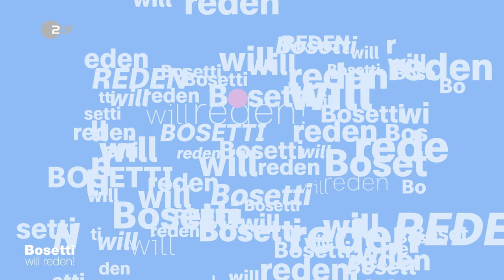Was wollen Wagenknecht und Schwarzer wirklich? | Bosetti will reden!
Sarah Bosetti will reden...über die Motive von Sahra Wagenknecht und Alice Schwarzer.

Am Samstag, den 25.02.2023 war eine Demo in Berlin. Zu dieser Demonstration hatten Sahra Wagenknecht und Alice Schwarzer aufgerufen. Und weil Sarah Bosetti ein kompletter
Wagenknecht- und Schwarzer-Ultra ist, macht sie in diesem Video eine kurze, neutrale, wenn nicht sogar wohlwollende Nachbesprechung dieser sagenumwobenen Zusammenkunft.

Was sind Sahra Wagenknecht und Alice Schwarzer bloß für wunderliche Menschen? Alice
Schwarzer kann Sarah Bosetti irgendwie noch verstehen. Ihre Bedeutung für die Öffentlichkeit speist sich aus einem jahrzehntelangen Kampf für Gerechtigkeit. Das loszulassen ist nicht so leicht. Sahra Wagenknecht hingegen ist Sarah Bosetti ein Rätsel. Was will diese Frau? Es kann doch nicht ihr einziges Anliegen sein, eine Bewegung anzuführen, egal welche. Und wenn doch, dann soll sie
endlich endgültig auf die dunkle Seite der Macht wechseln, da wird sie ohnehin mit offenen
Armen erwartet. Sarah Bosetti hatte Sahra Wagenknecht vor ein paar Wochen schon mal vorgeschlagen, dass sie vielleicht mal einen Besichtigungstermin in der AfD-Zentrale vereinbaren sollte. Was will Sahra Wagenknecht? Also außer Putin zu huldigen, die Vergewaltigungen, die
russische Soldaten an ukrainischen Mädchen und Frauen begehen, kleinzureden, und mit
Rechten zu demonstrieren? Und was bitte sind das für absurde Hobbys?

„Manifest für Frieden“, „Aufstand für Frieden“, das ist schon sehr geschicktes Framing. Selbst-Framing, sozusagen. Sei für uns oder für das Sterben. Und viele Leute lassen sich davon beeinflussen, obwohl weder Manifest noch Aufstand auch nur irgendeinen Anhaltspunkt dafür geben, wie das mit den Verhandlungen klappen soll, wenn der Aggressor sich gerade nicht danach fühlt. Das sogenannte „Manifest für Frieden“ haben inzwischen fast 700.000 Menschen unterzeichnet.

Was Sarah Bosetti Frau Wagenknecht und Frau Schwarzer eigentlich sagen wollte: Ihr solltet euch schämen. Ihr solltet euch schämen, den Frieden für eure Zwecke zu vereinnahmen. Ihr solltet euch für eure Heuchelei schämen und dafür, dass ihr, während Tausend Kilometer entfernt Menschen sterben, nur an eure politischen Karrieren denkt. Ihr solltet euch dafür schämen, dass ihr auf eure Flaggen nicht wenigstens ein paar abgefuckte Berliner Straßentauben gedruckt habt, mit Putingesicht und Bully-Aura. Wisst ihr, was eure Friedenstauben tun, Sahra Wagenknecht und Alice Schwarzer? Sie scheißen auf ukrainische Gräber.

„Bosetti will reden!“ …und zwar ab dem 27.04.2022 auf YouTube, Facebook und in der ZDF-Mediathek. Wöchentlich präsentiert Sarah Bosetti für ZDFkultur Kabarett am Puls der Zeit. Was bewegt das Netz aktuell? Welche gesellschaftlich relevanten Themen brennen den User*innen unter den Nägeln? Was treibt das World Wide Web um? Die preisgekrönte Kabarettistin recherchiert für jede Ausgabe „Bosetti will reden!“, in den aktuellen Suchmaschinen- und Social-Media-Trends, einen der gegenwärtig gefragtesten und meist diskutierten Begriffe und macht daraus innerhalb kürzester Zeit ein Solo à la Bosetti. Sympathisch, satirisch, provokant und brandaktuell.